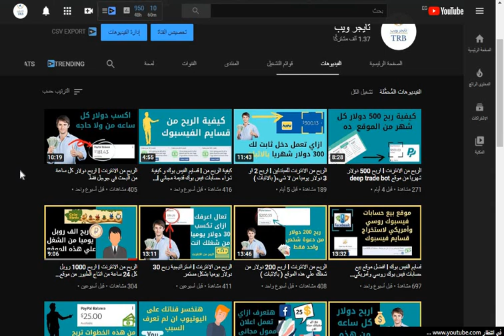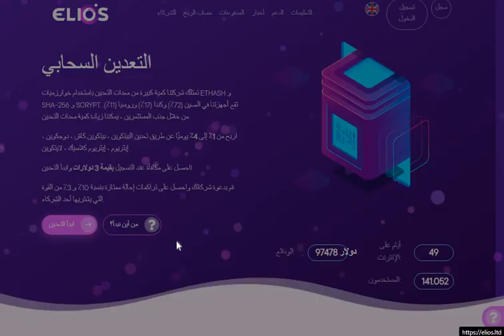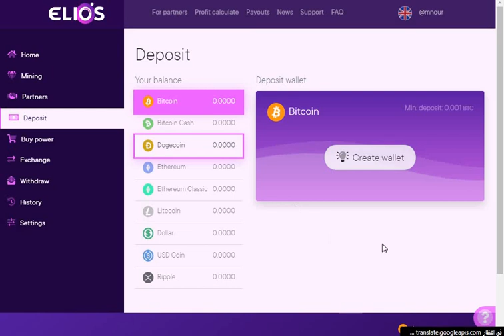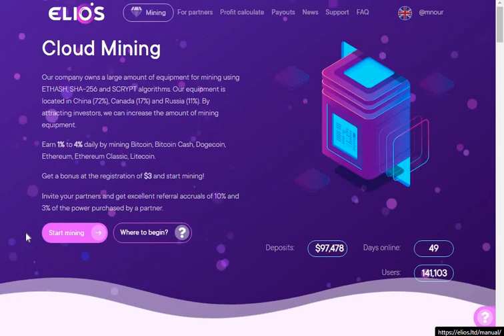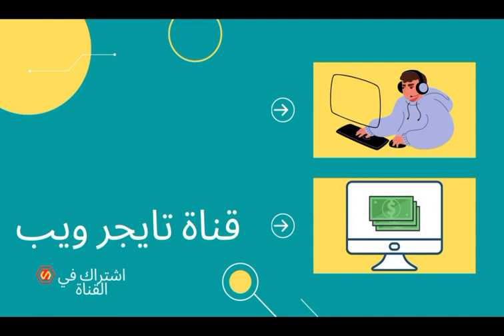الربح من الانترنت l اربح بدون فعل شيء مع العملات الرقمية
اربح بدون تعب من هذه الشرح الربح من الانترنت من خلال العملات الرقمية و التعدين عليها
ادعم بلايك و شارك برأيك في التعليقات، ولو عجبك الفيديو ماتنساش اللايك والشير .. شكرا لمتابعتكم.